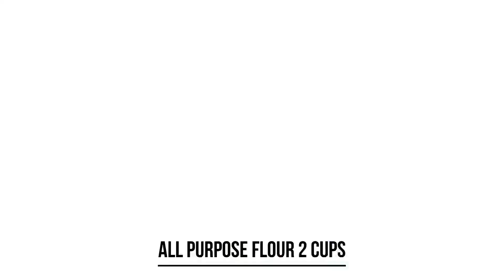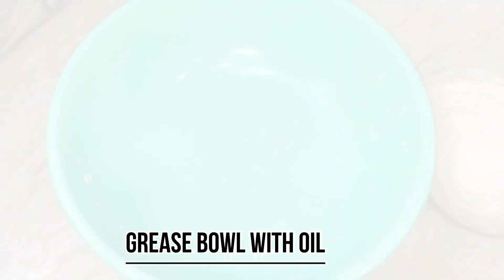I made burger buns from scratch without oven| burger buns bnany ka tarika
How to make burger buns at home | burger buns bnany ka tarika